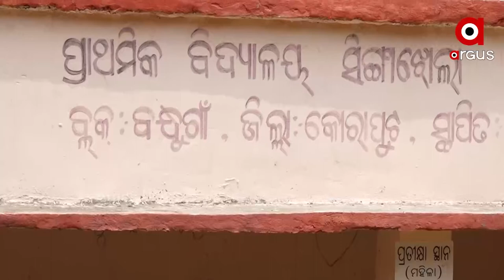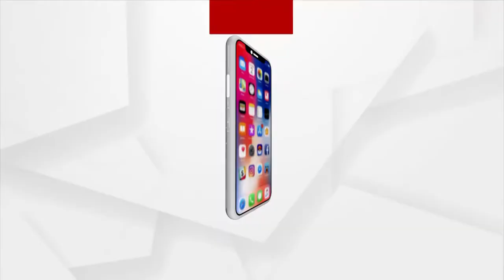Odisha-Andhra Border Dispute Escalates in Koraput District, Villagers Suffer in the Chaos of Dispute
Odisha-Andhra Border Dispute Escalates in Koraput District, Villagers Deprived of Basic amenities such as safe drinking water, education, healthcare and road facilities.